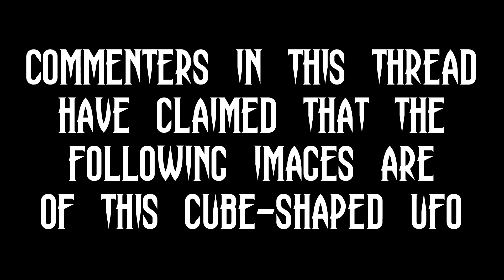5 TRUE Alien and UFO Encounters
Do YOU believe in aliens? Here are 5 stories about alien and UFO encounters that redditors are claiming are 100% true.

I did not create and do not own the rights to the stories, photos, or artwork in this video unless otherwise specified. Passages read in this video are being used for creative entertainment purposes only. Stories have only been altered slightly from their original source for improved readability. Stories labeled as "TRUE" are only claimed true by the original posters, unless verified by forum moderators. Fictional stories will be labeled as such.

Astral Voices, What We Found, Aftermath, Theories, and Dark Wash by CK Productions